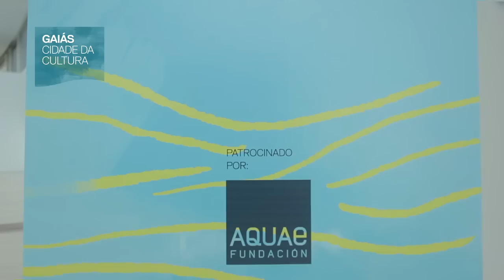O día dos Museos 2014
Vídeo resumo do Día Internacional dos Museos na Cidade da Cultura de Galicia.

Realizado por Miramemira para a Cidade da Cultura de Galicia.